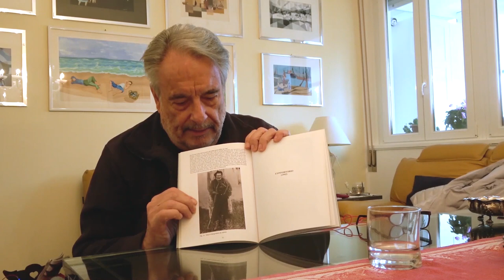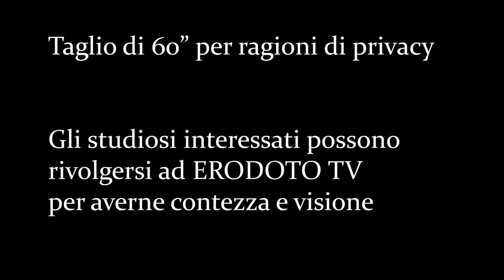04 PB - Un Regista PAOLO BENVENUTI Un Film TIBURZI con Paolo Benvenuti